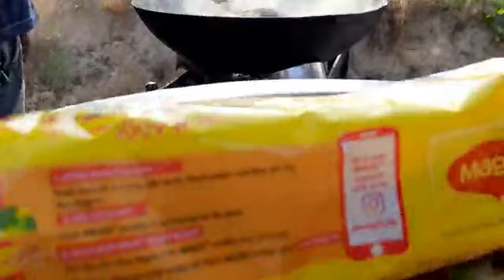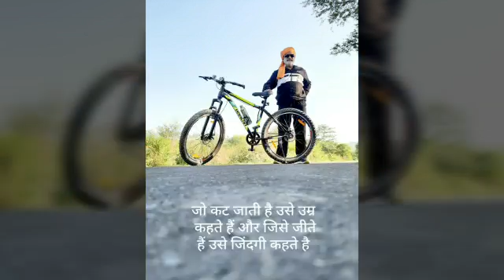Maggie at Rattewal Hills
On 18th Oct 2020 , we 10 Riders went to Ratewal hills near Balachaur  , Total ride from Nawanshahr was 60 km . Young bike riders also met on the way , who were going to Barota farms.

Name of Riders

1. Kaushal Saab
2. Rajan Arora
3. Rajinder Kaushal
4. Karnail Singh
5. Varun Chibba
6. Chandan Kumar
7. Laddi Verma
8. Vishal Viz
9. Anubhav Uppal
10.Kartinder Singh
11. Narinderjeet Singh
12. Kaushal Junior